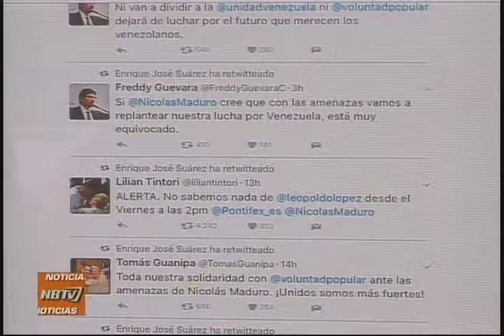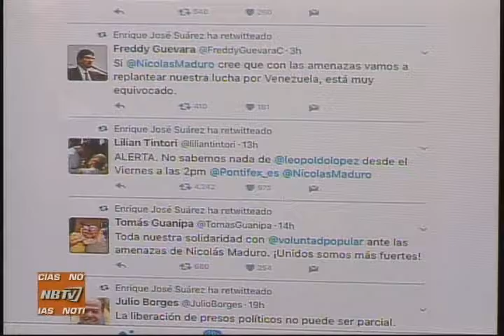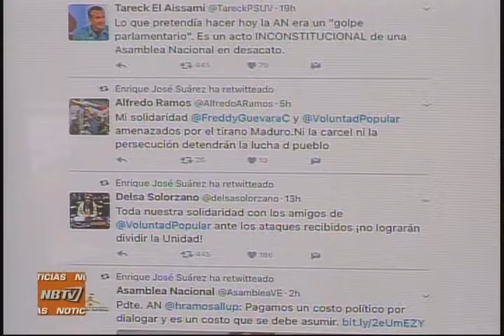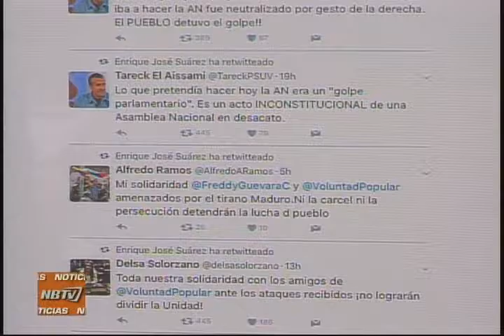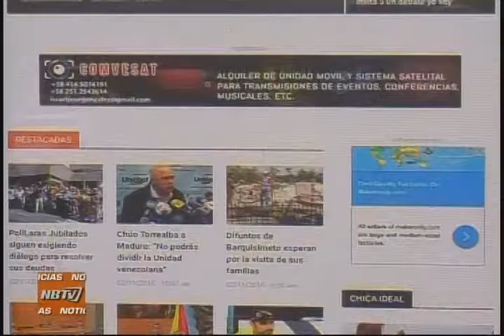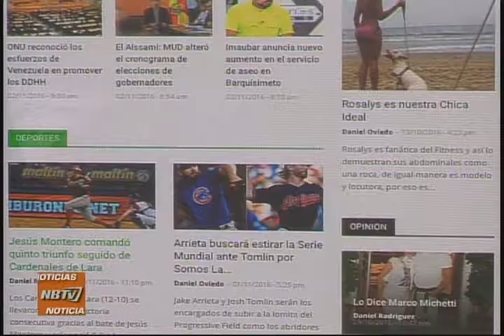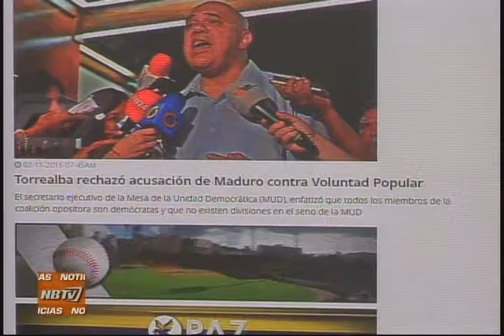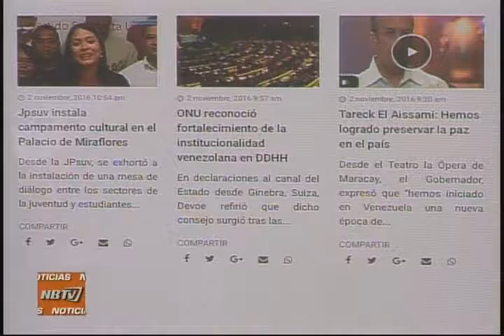NB TV - (Emisión Meridiana) - Miércoles 02/11/2016 - 1/4